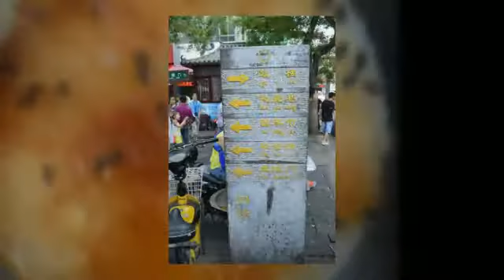China Xian Muslim Street Food (Photo)